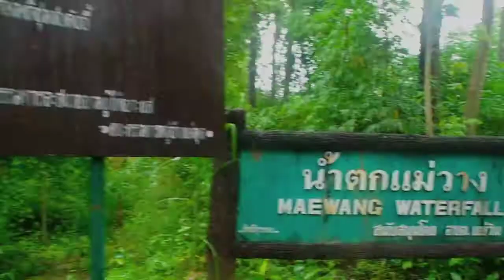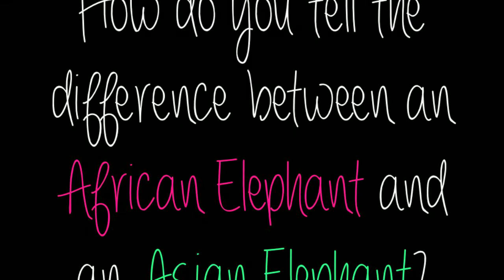Somewhere in Thailand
Taking a fantastic voyage! Something about that heat! Had me looking tore up!